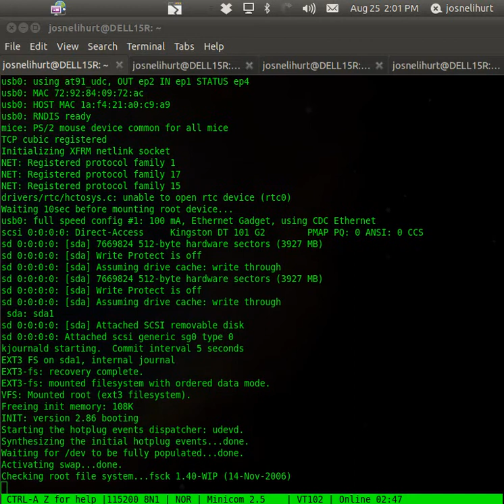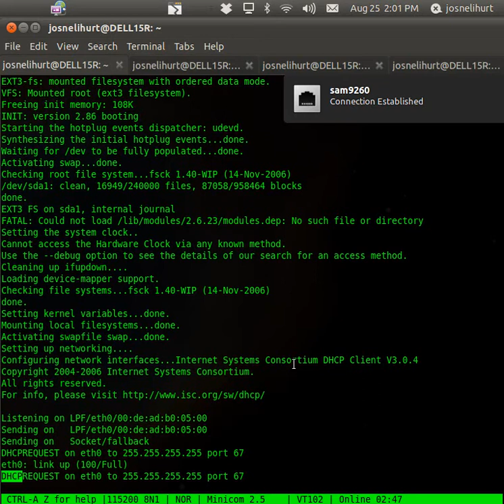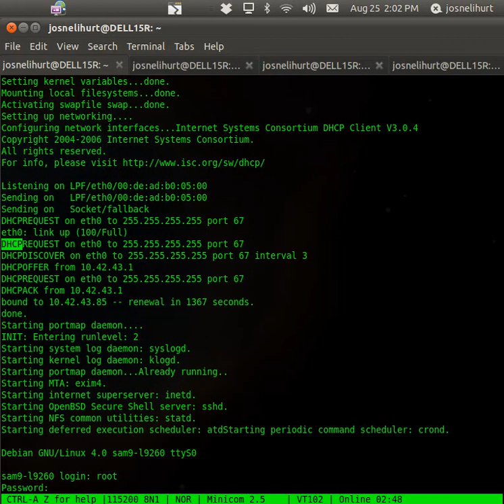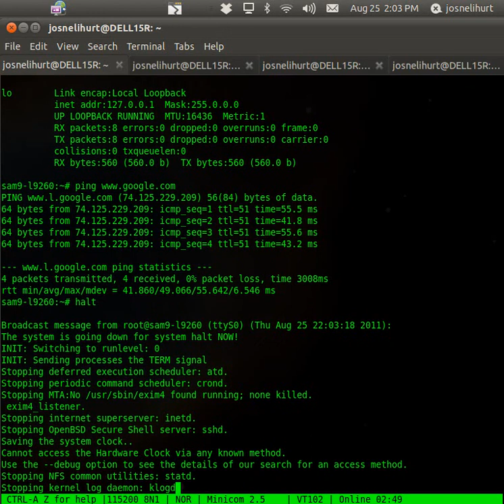Full Boot with Olimex sam9l 9260, Bootstrap, uboot and kernel modding